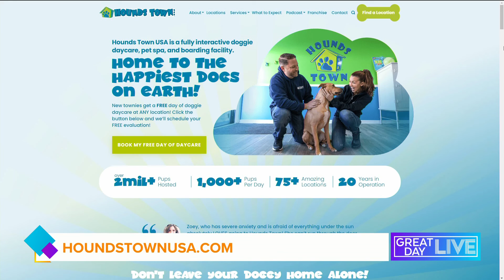Pet travel tips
Whether you’re taking your pet with you on vacation or leaving them behind, there are many things to consider before you leave. The owner of Hounds Town USA in St. Pete shares her checklist